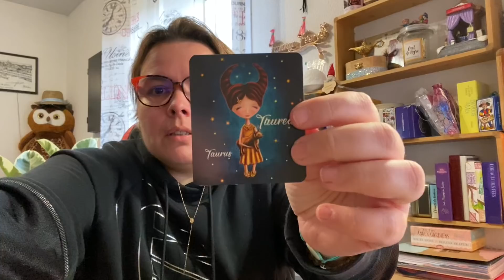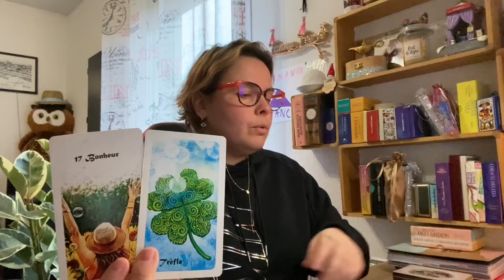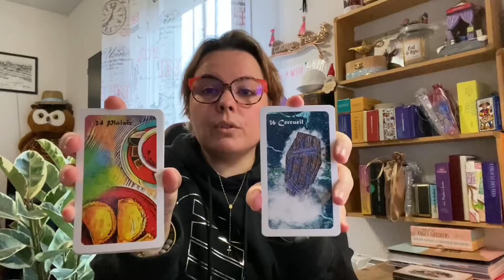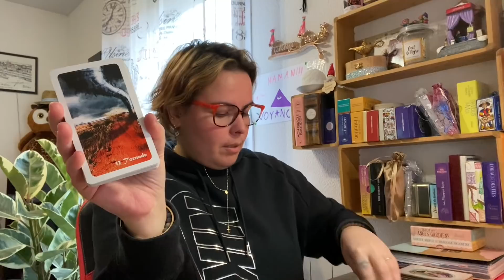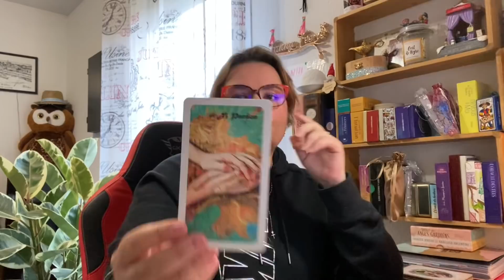🐣TAUREAU AVRIL 2022🐣~ une page se tourne 🌈🍀💫